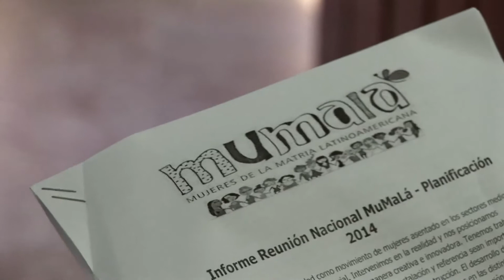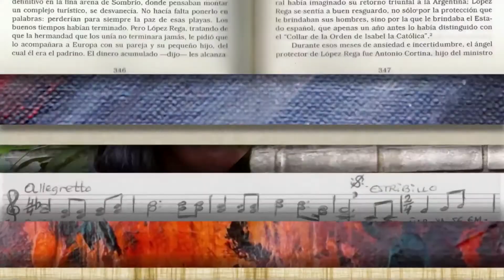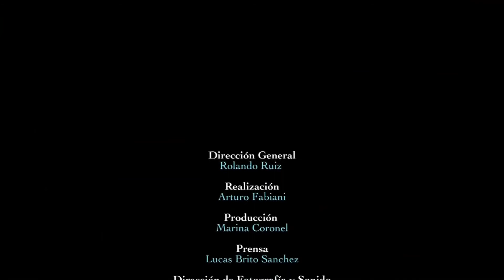MIRA QUE BUENO! - Micro Sobre Genero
Dirección General
ROLANDO RUIZ

Realización
ARTURO FABIANI

Producción
MARINA CORONEL

Prensa
LUCAS BRITO SANCHEZ

Dirección de Fotografía y Sonido
IGNACIO ZABALUA
RAFAEL MEDINA

Edición / post producción
CRISTIAN ICE